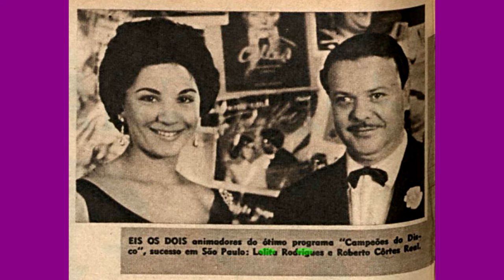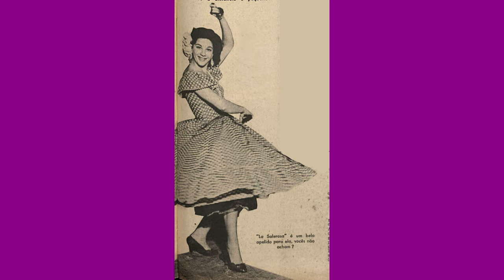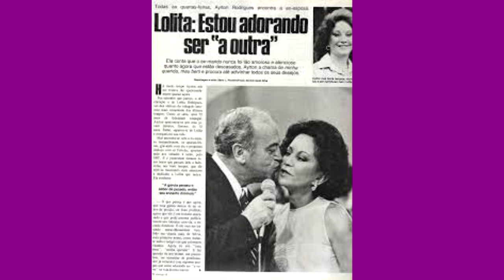MORREU LOLITA RODRIGUES HOJE 05/11/23 . OS atistas das antigas estão indo embora.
INSTAGRAM MARKONI MIRANDA

Sylvia Gonçalves Rodrigues Leite (Santos, 10 de março de 1929 – João Pessoa, 5 de novembro de 2023[1]), mais conhecida pelo nome artístico de Lolita Rodrigues, foi uma atriz, apresentadora, locutora e cantora brasileira. Descendente de espanhóis, iniciou a carreira na década de 1940 como cantora nas rádios, transitando posteriormente entre o teatro e a televisão.

Na década de 1950, foi contratada pela TV Tupi, tendo atuado em uma série de programas, telenovelas e teleteatros da emissora. Nesta época, dividiu com o marido, Aírton Rodrigues, a apresentação dos programas Almoço com as Estrelas e Casa dos Artistas, atrações que permaneceram no ar até o ano de 1980, época do fechamento da emissora. Entre os anos 1960 e 1970, também teve passagens pela TV Excelsior e RecordTV, até ser contratada pela Rede Globo na década de 80, tendo atuado em uma série de telenovelas, como Sassaricando (1987), Rainha da Sucata (1990), A Viagem (1994), Kubanacan (2003) e Viver a Vida (2009).

Formou com Hebe Camargo e Nair Bello, suas grandes amigas e colegas de profissão de uma vida inteira, uma das amizades mais engraçadas e lembradas na história da televisão brasileira.

Biografia
Seus pais, os imigrantes espanhóis Isaac González Veiga e Isolina Nieves Ramos, foram ambos nascidos na Galiza, no concelho da Gudiña. Ele da paróquia de Pentes, ela da de São Lourenço. O sobrenome paterno no Brasil seria aportuguesado em "Gonçalves".[2] Devido à influência de pais e tios, cresceu ouvindo canções espanholas.[3] O nome artístico foi dado pela mãe em homenagem a uma prima da Espanha de mesmo nome.[4] Em 1951 casou-se com Aírton Rodrigues (de quem herdou o sobrenome), com quem teve uma filha, Silvia Regina Rodrigues Leite.

Lolita Rodrigues estava aposentada e faleceu no dia 5 de novembro de 2023, aos 94 anos de idade em João Pessoa na Paraíba, em decorrência de uma pneumonia.